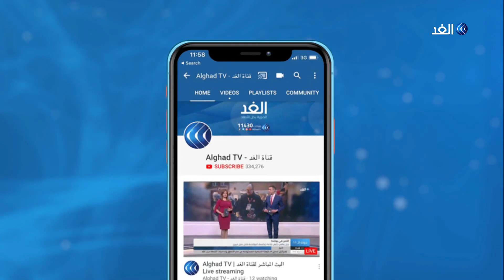خبير: الصين مدانة بإخفاء معلومات عن كورونا حسب الأدلة المتوفرة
وجهت الولايات المتحدة اتهامات جديدة إلى الصين، بإخفاء ما كانت تعرفه من معلومات عن تفشي وباء كورونا، وانضمت إليها بريطانيا وفرنسا، من كان يقف وراء هذه الاتهامات؟، وما هو دافعها الحقيقي؟، وهل تخفي صراعا آخر لا علاقة له بالوباء؟.
يناقش هذا الملف الإعلامي بهاء ملحم مع ضيوفه في برنامج وراء الحدث، من واشنطن الدكتور بشار جرار الخبير بالشؤون الأمريكية، ومن باريس الدكتور رامي خليفة العلي الباحث في الفلسفة السياسية في جامعة باريس.